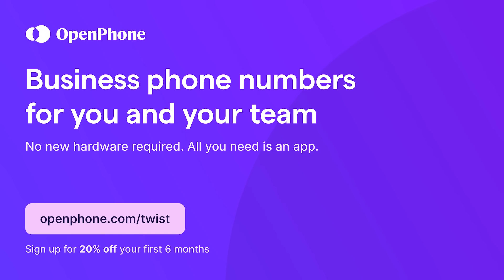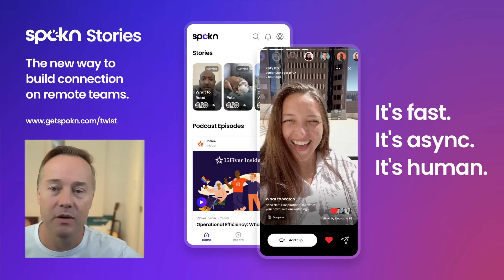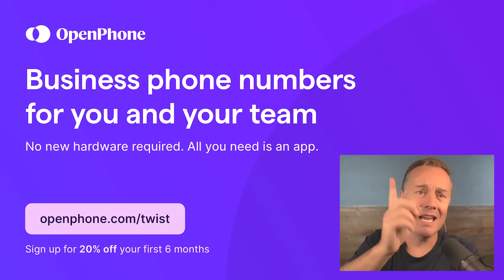How to deal with failing startups + Team Wildfire CEO Steve Wolf on "Hurricane-as-a-Service" | E1563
(0:00) J+M tee up today's segments!
(2:01) VC Sunday School: J+M discuss hospice care for startups
(10:50) Embroker - Use code TWIST to get an extra 10% off insurance at
(11:58) VC fund dynamics with Zombie startups, Jason explains "pay to play"
(25:32) Spokn - Get 3 months free at
(27:03) J+M tee up this week's climate interview!
(31:56) Steve Wolf explains his jet engine powered fire-fighting device
(37:21) OpenPhone - Get an extra 20% off any plan for your first 6 months at
(38:55) Steve breaks down the business side of Team Wildfire, "Hurricanes-as-a-Service", and more!
(55:32) Molly gets a virtual tour of the "Hurricane on wheels"

Thanks to our partners:
(10:50) Embroker - Use code TWIST to get an extra 10% off insurance at
(25:32) Spokn - Get 3 months free at
(37:21) OpenPhone - Get an extra 20% off any plan for your first 6 months at